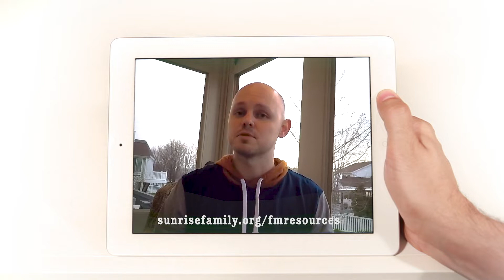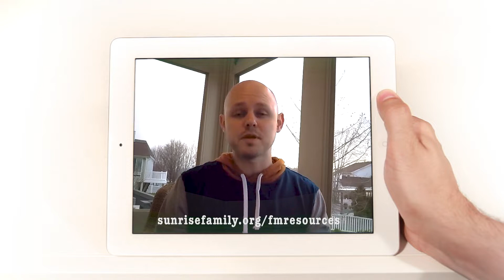Jesus Calms the Storm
Mid-Week Children's Video (March 18)